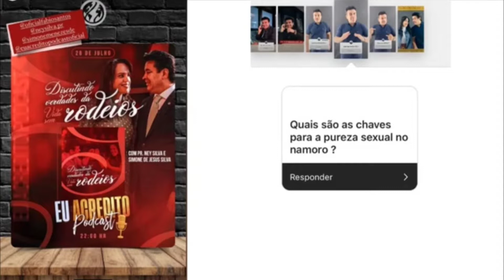Há PUREZA sexual no NAMORO?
Mais um corte do EU acredito podcast com os pastores Ney Silva e Simone de Jesus

Há pureza sexual no namoro? (Nesta fase não há espaço para sexo